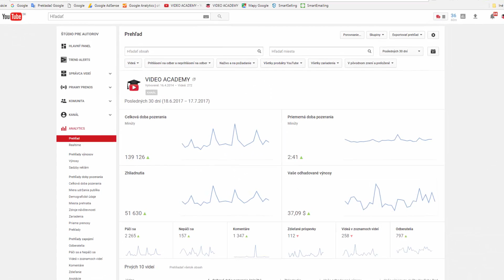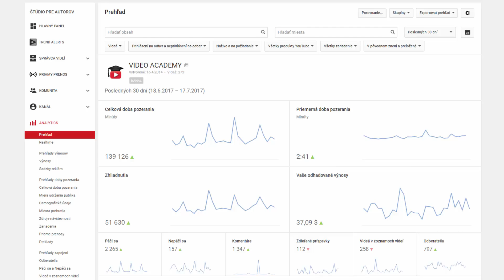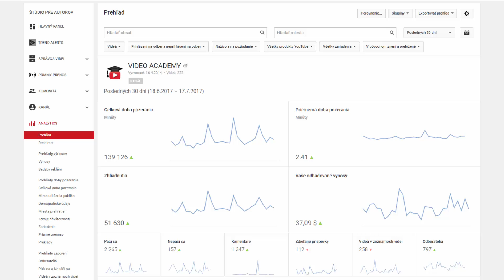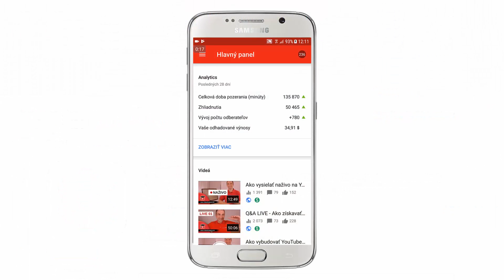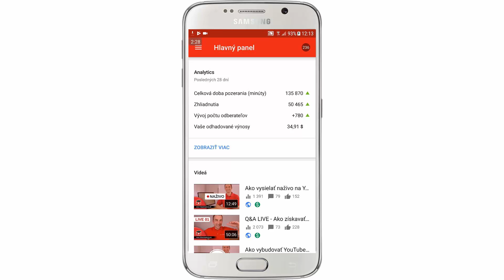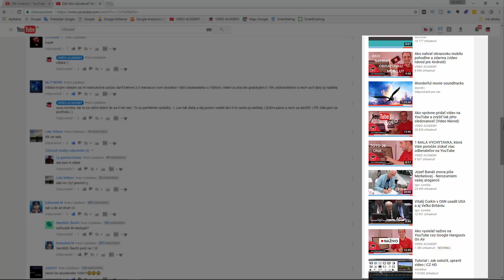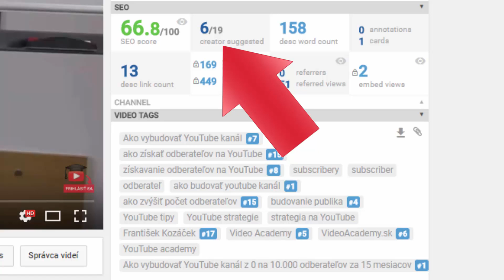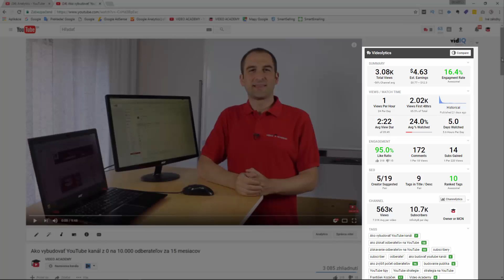TOP 3 nástroje pre efektívnejšie budovanie YouTube kanálu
Páči sa Vám VIDEO ACADEMY a chcete na YouTube rásť? Tu sú kroky, ktoré Vám pomôžu vyrásť čo rýchlejšie:

2. STRETNIME SA OSOBNE na živom kurze YouTube Tajomstvá (kurz sa koná 3x do roka)

3. POTREBUJETE PORADIŤ INDIVIDUÁLNE? Dohodnite si osobnú konzultáciu a rád zodpoviem všetky Vaše otázky

PRIDAJTE SA!